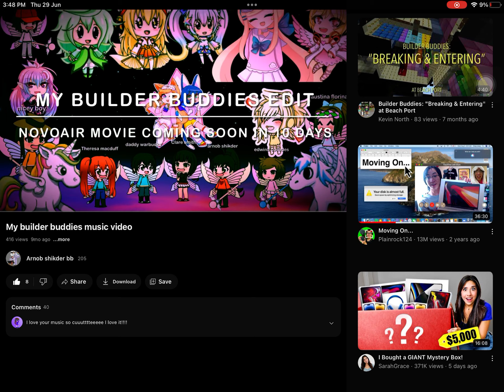YouTube got problems